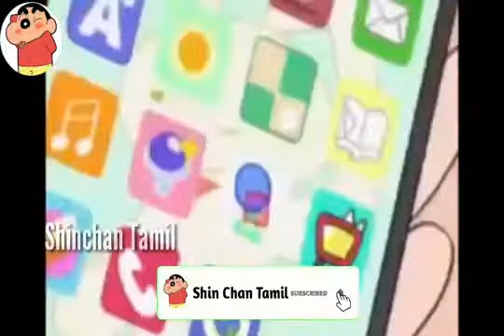Shinchan In Tamil New Ghost Horror episode || Cartoon Tamizhan